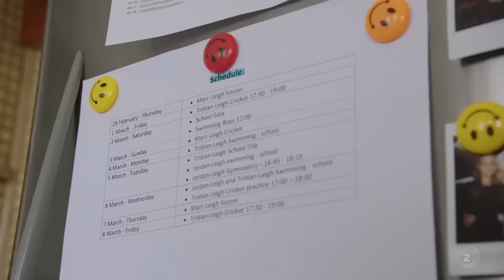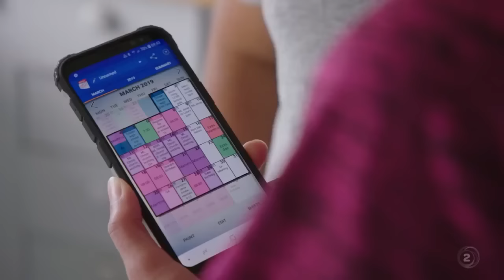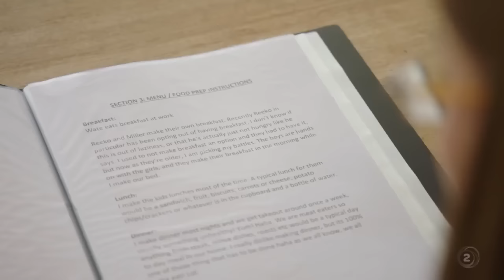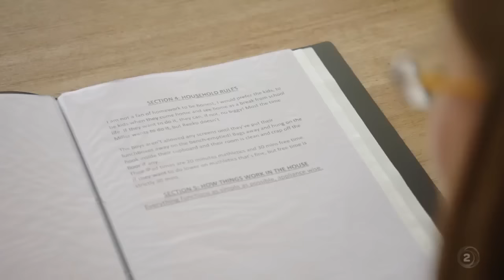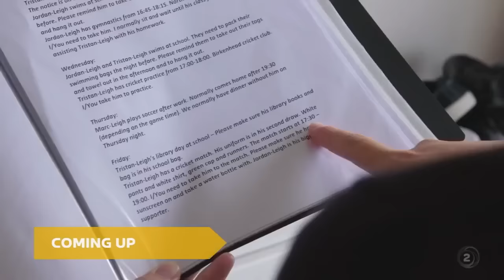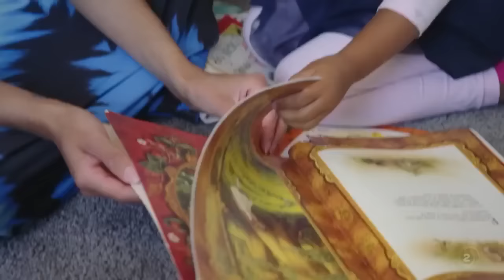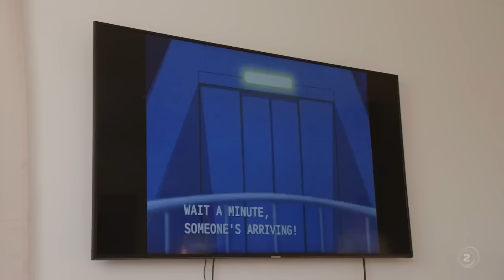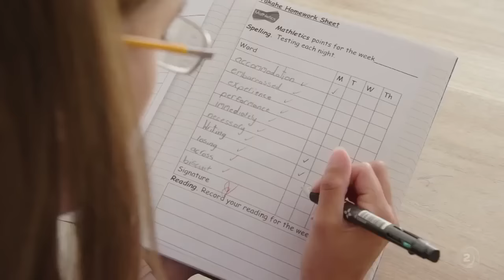Wife Swap 2023 S03E07 | Wife Swap 2023 Full Episode